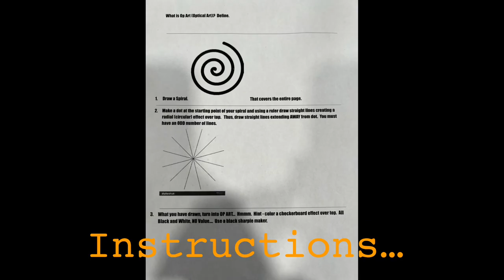Spiral Burst Op Art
Instruction to create Basic Art - Op Art Spiral Burst.  Step by step and visual demonstration of entire project completed.